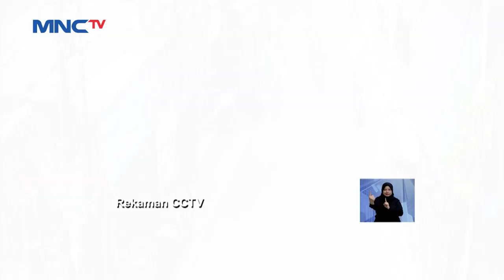Aksi Percobaan Penculikan Bocah Laki-laki Terekam CCTV LIS 18/10